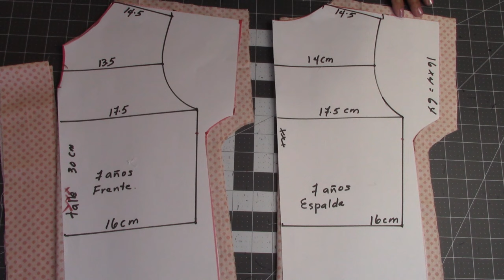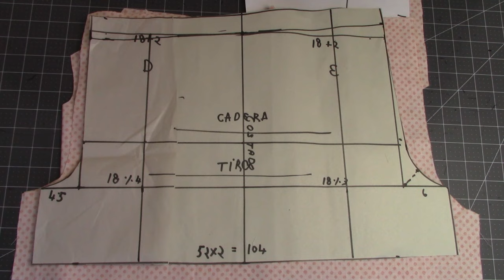#732 PIJAMA DE VERANO INFANTIL**Costura Fácil y Paso a Paso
Celleri Girls Fashion te comparte la confección de una pijama de verano para una niña, de manera muy fácil y paso a paso.
Te invitamos a que visites nuestro segundo canal, CREATIVAS PATRONES Y COSTURA, comenzamos las clases desde cero. Te esperamos. Gracias.